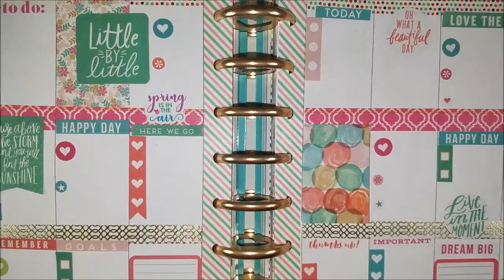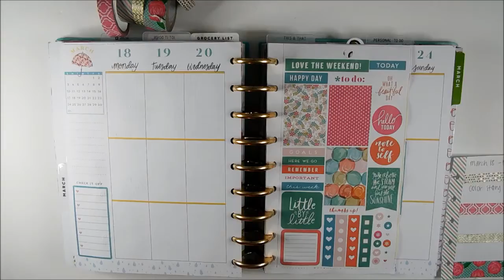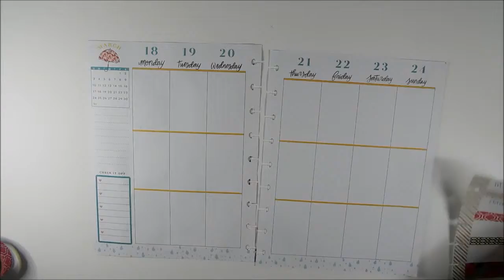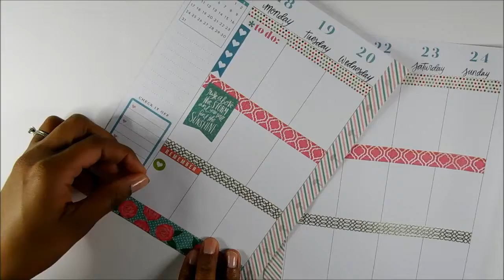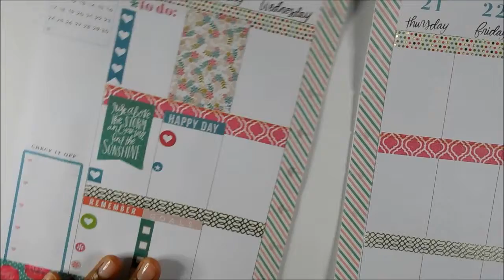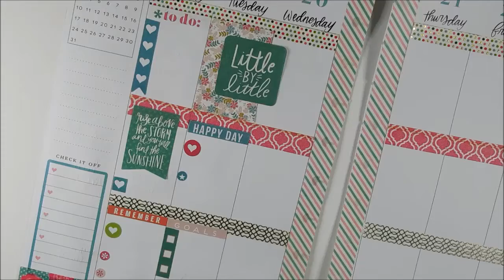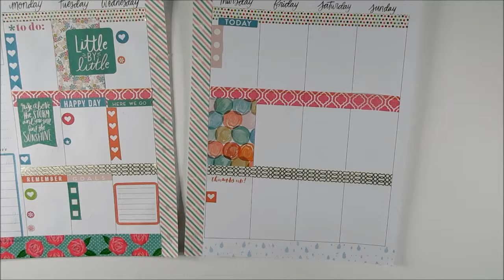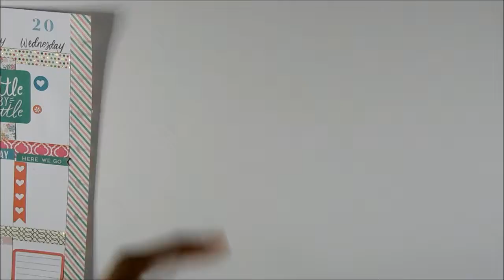Plan with Me in my Happy Planner | Personal Planner | QTPie Plans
Hello,
Today's video is a plan with me in my classic Happy Planner that I considered to be my personal planner. I use this planner to track habits I want to cultivate, gratitude, and personal victories, highlights or memories from the day. This video is more of decorate with me, as i will only show you how I do my layout.

Music
Late Nights by Causmic